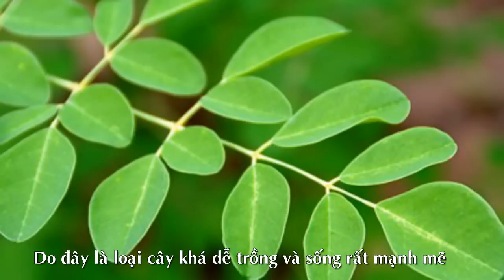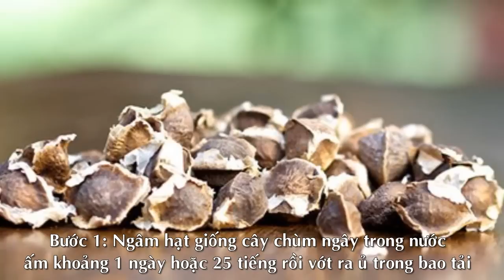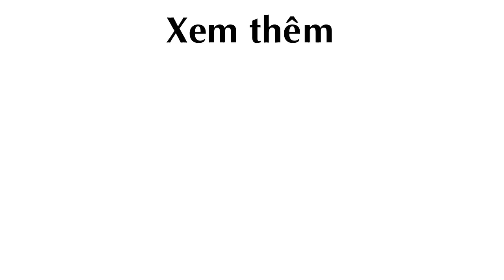Trồng Rau Chùm Ngây từ giấy ẩm, chẳng mấy chốc đã có thuốc bổ cho cả nhà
Cây chùm ngây không chỉ là một loại rau xanh mà còn là loại cây thuốc quý có thể trồng tại nhà để sử dụng.